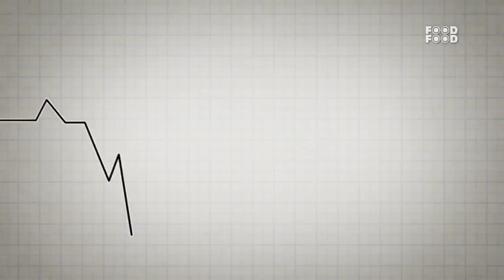बिना निम्बू के बनाये खट्टी चिकन की ग्रेवी | Tangy Chicken Recipe | Creamy Chicken Recipe in Hindi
Tangy Chicken is a go-to chicken recipe using common ingredients and is one o the most popular recipes. This is a super easy, super yummy chicken dish.

Chef Shantanu Gupte demonstrates how to prepare Tangy Chicken In Pear Sauce

Time Stamp
2:07 add green tomato puree
2:12 add pears
3:07 take chicken breast